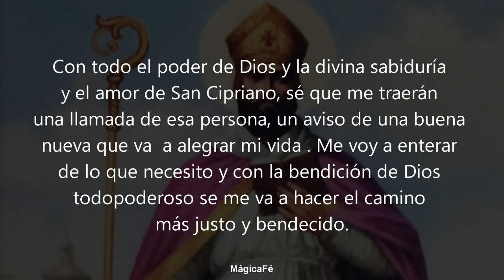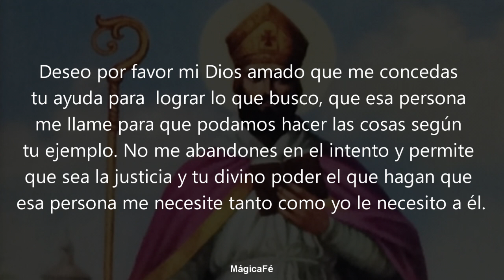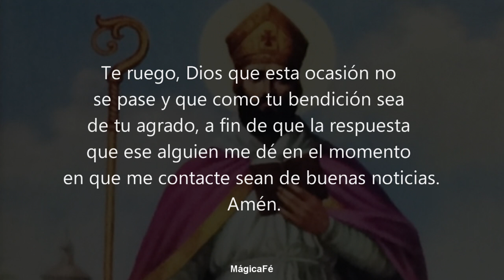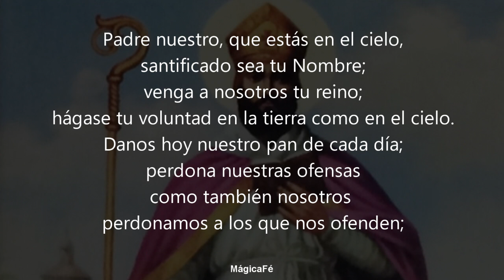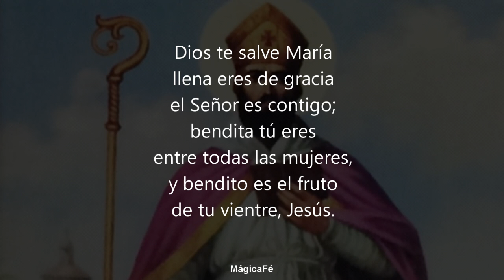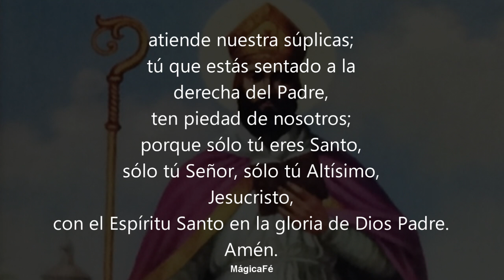ORACION PODEROSA A SAN CIPRIANO PARA QUE TE LLAME Y VUELVA A TU LADO DE INMEDIATO | DOMINIO MENTAL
Oración poderosa a San Cipriano para que tu amor te llame en este momento y corra a tu lado de inmediato.